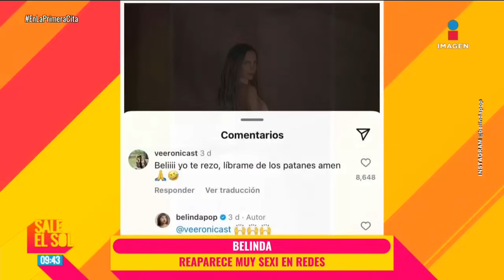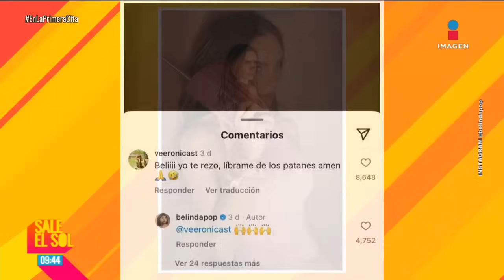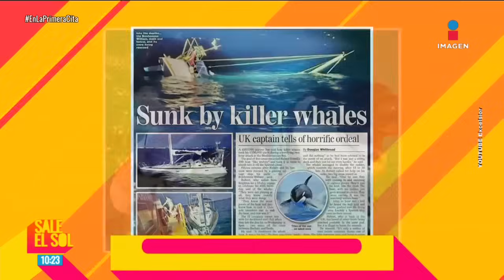Nodal y Ángela Aguilar comparten IMÁGENES EXCLUSIVAS de su boda | Sale el Sol | Completo 29/07/2024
ChristianNodal y ÁngelaAguilar comparten IMÁGENES EXCLUSIVAS de su boda